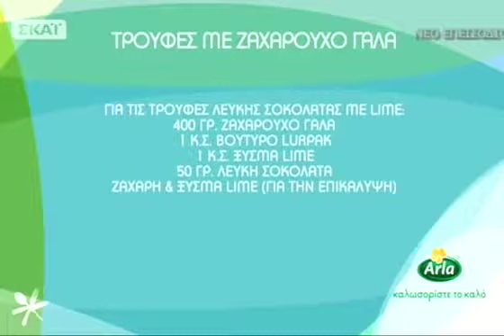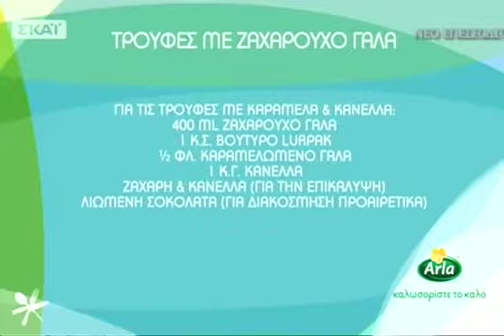Τρούφες με ζαχαρούχο γάλα | Chef στον Αέρα